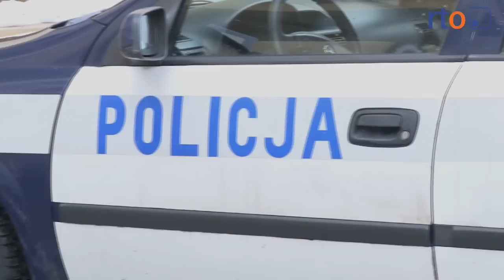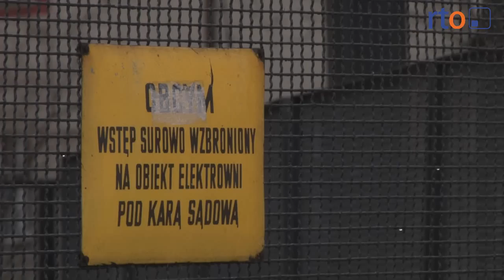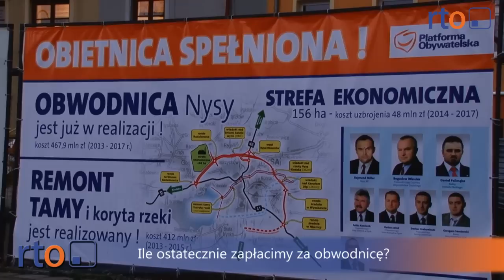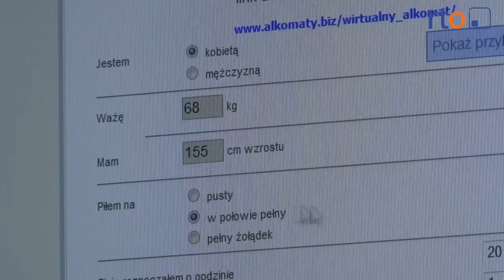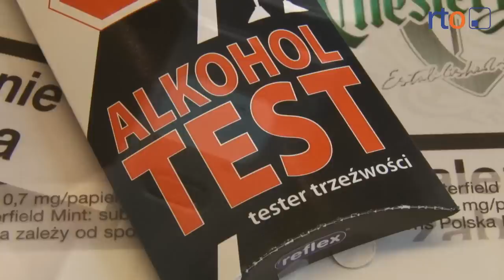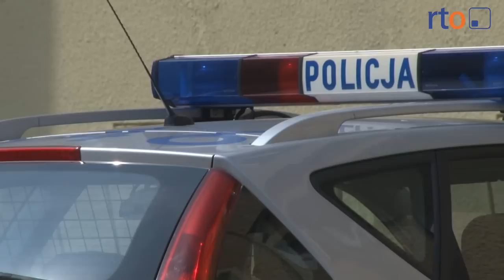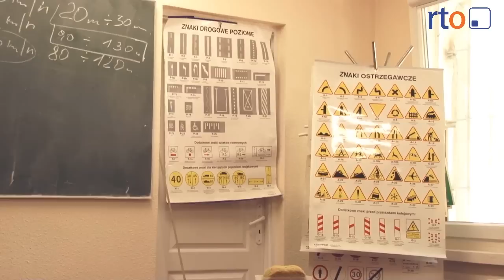Wiadomości 4 lutego 2014